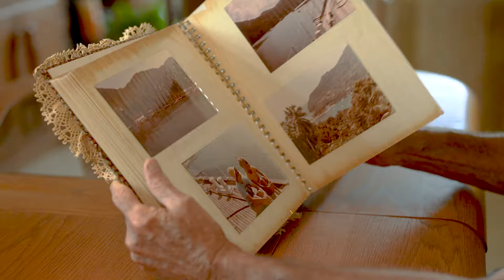Testimonial (Live life to the fullest) - Eyedaptic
As a computer programmer, Brian loved going to work every day. Although his peripheral vision allows him to continue to be an active sailor however, dry AMD has rendered Brian legally blind, forcing him to retire from a job he loved, due to his severe vision loss.

More than just a blind spot in the center of his vision, Brian lives every day with essentially a dozen or so blind spots obscuring his central vision. Brian held up a large magnifying glass and explained how he would have to painstakingly use this to read one or two words at a time just to read the paper.

After 3 weeks of using the new Eyedaptic glasses, Brian’s day to day life is transformed. He bought a new computer and uses it almost every day for several hours. He can see the computer without any problem and even read fine print. With the Eyedaptic glasses, Brian is able to read fast and fluently. Best of all, he doesn’t need to carry around a cumbersome magnifying glass all the time.